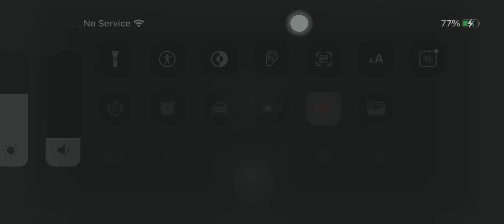Call of duty mobile gameplay 🔫🔫